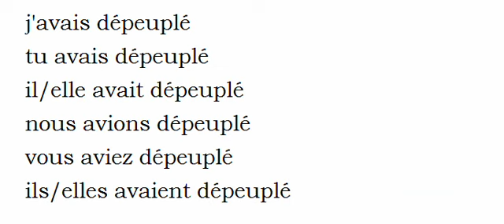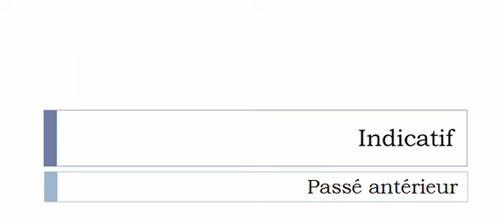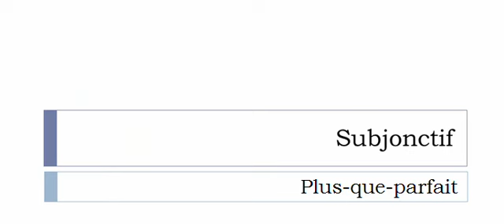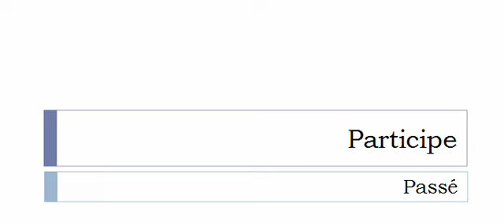Conjugaison visuelle # Verbe = Dépeupler =